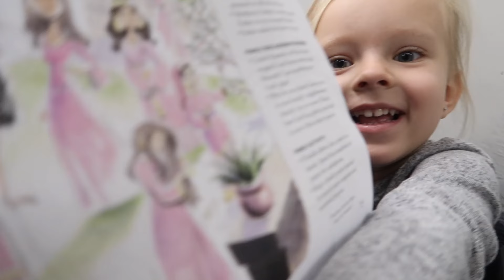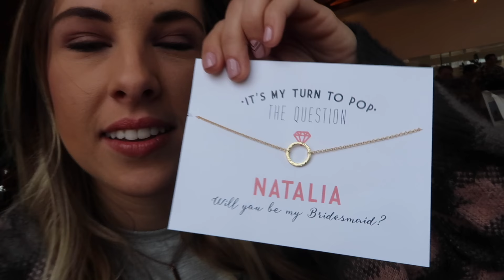TODDLER MORNING ROUTINE! 🤗 (w/ Ollie!)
Ollie and Peyton are truly best friends! The love they show for each other is so adorable.

27890 Clinton Kieth Rd STE D-401,